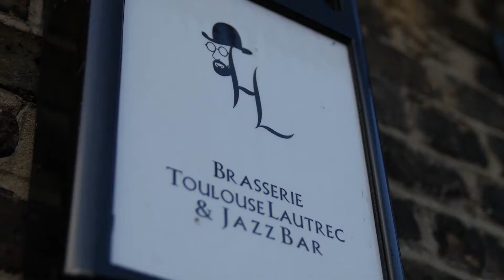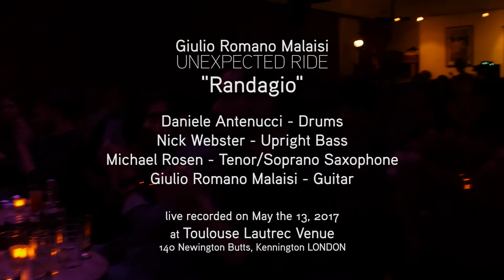Randagio Giulio Romano Malaisi Quartet live at Toulouse Lautrec Jazz Club London 13/05/17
Randagio is an original composition by Giulio Romano Malaisi feautured on his album " Unexpected Ride " available on I-Tunes/CD Baby/Amazon and all other major stores
Video taken from the official album launch at Toulouse Lautrec Jazz Club on May 13 2017
Band formed by Daniele Antenucci (Drums) Nick Webster (Upright Bass) and Michael Rosen (Tenor Saxophone)